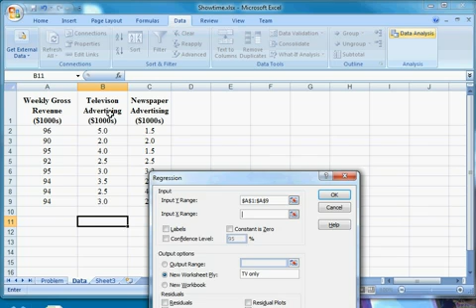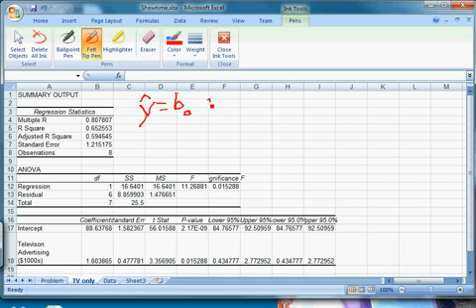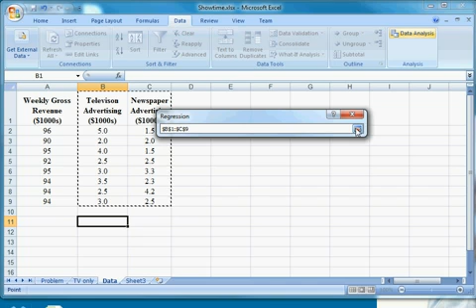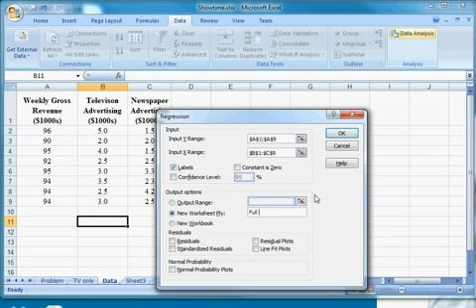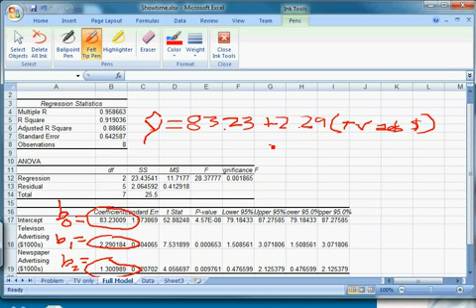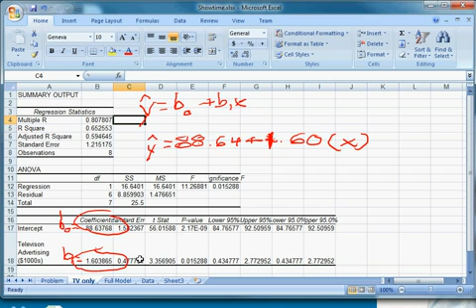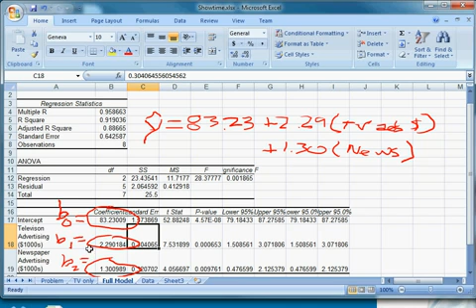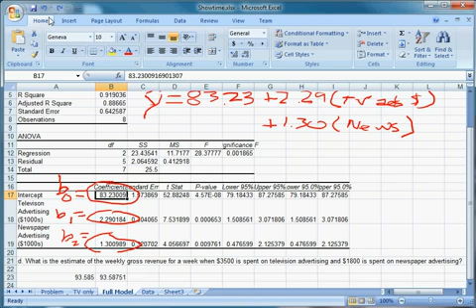Multiple Regression - Solution to Chapter 15 - 5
A guide to solving Anderson Sweeney & Williams 11e Chapter 15 Problem 5, using Microsoft Excel. The data set is titled "Showtime.xlsx".